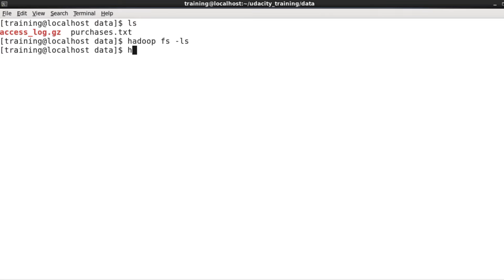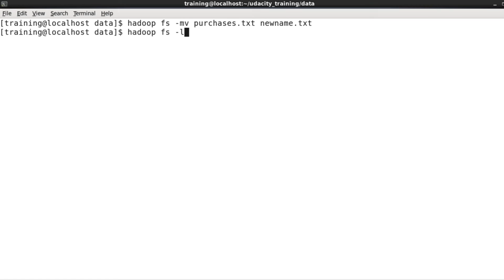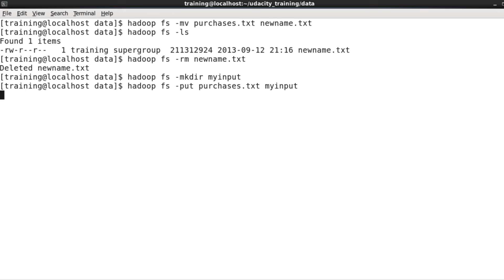HDFS Demo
This video is part of an online course, Intro to Hadoop and MapReduce.